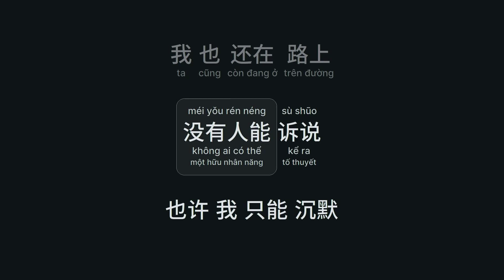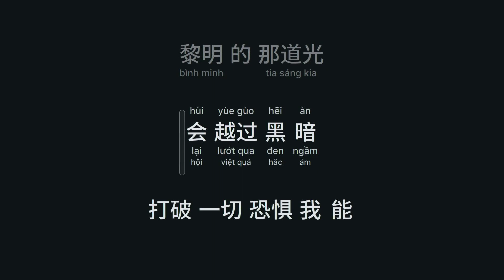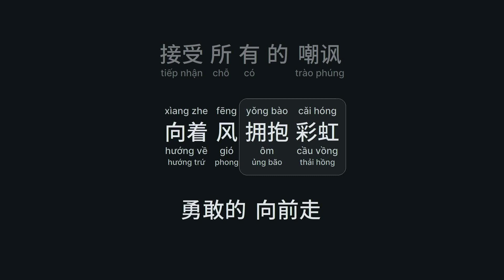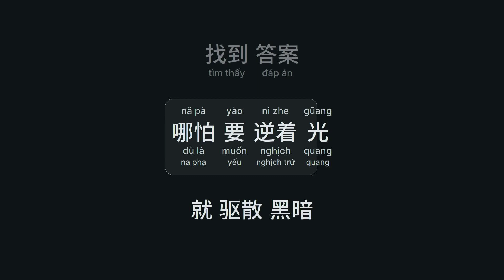你的答案 - 阿冗 (Đáp Án Của Bạn - A Nhũng) (Nǐ De Dá Àn)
你的答案 - 阿冗
Đáp Án Của Bạn - A Nhũng - Nhĩ Đích Đáp Án
Nǐ De Dá Àn - Ā Rǒng

也许世界就这样
yě xǔ shì jìe jìu zhè yáng
我也还在路上
wǒ yě húan zài lù shàng
没有人能诉说
méi yǒu rén néng sù shūo
也许我只能沉默
yě xǔ wǒ zhǐ néng chén mò
眼泪湿润眼眶
yǎn lèi shī rùn yǎn kùang
可又不甘懦弱
kě yòu bù gān nùo rùo
低着头 期待白昼
dī zhe tóu  qī dài bái zhòu
接受所有的嘲讽
jīe shòu sǔo yǒu de cháo fēng
向着风 拥抱彩虹
xìang zhe fēng  yǒng bào cǎi hóng
勇敢的向前走
yǒng gǎn de xìang qían zǒu
黎明的那道光
lí míng de nà dào gūang
会越过黑暗
hùi yùe gùo hēi àn
打破一切恐惧我能
dǎ pò yī qīe kǒng jù wǒ néng
找到答案
zhǎo dào dá àn
哪怕要逆着光
nǎ pà yào nì zhe gūang
就驱散黑暗
jìu qū sàn hēi àn
丢弃所有的负担
dīu qì sǔo yǒu de fù dàn
不再孤单
bù zài gū dān
不再孤单
也许世界就这样
我也还在路上
没有人能诉说
也许我只能沉默
眼泪湿润眼眶
可又不甘懦弱
低着头 期待白昼
接受所有的嘲讽
向着风 拥抱彩虹
勇敢的向前走
黎明的那道光
会越过黑暗
找到答案
哪怕要逆着光
就驱散黑暗
丢弃所有的负担
不再孤单
不再孤单
黎明的那道光
会越过黑暗
找到答案
哪怕要逆着光
就驱散黑暗
有一万种的力量
yǒu yī wàn zhǒng de lì lìang
淹没孤单
yān méi gū dān
不再孤单